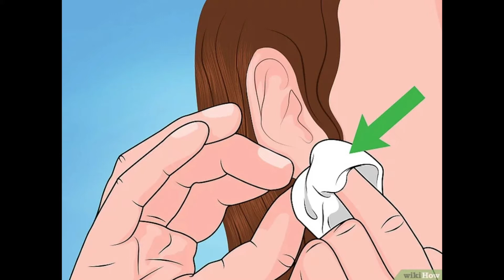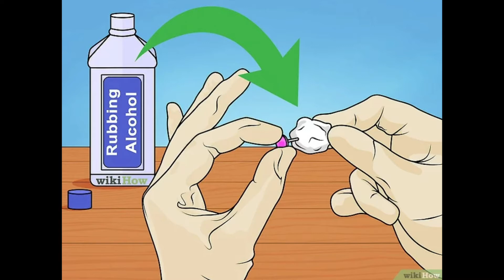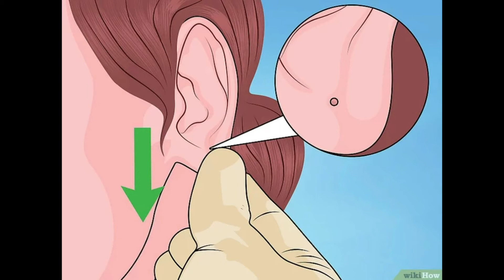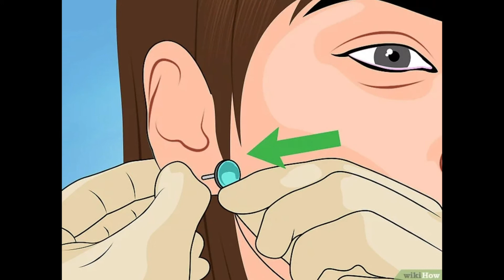Cách để Thông lại lỗ khuyên tai bị bít | WikiHow Tiếng Việt | Vietnamese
Đeo hoa tai là một mẹo hay để tạo nên điểm nhấn hoặc thay đổi diện mạo cho gương mặt, nhưng nếu bạn không đeo hoa tai thường xuyên thì các lỗ xỏ khuyên có thể bắt đầu bít lại. Một số trường hợp cần đến sự hỗ trợ của chuyên viên, nhưng bạn cũng có thể tự xỏ tại nhà bằng cách sát trùng xung quanh, thao tác chậm rãi và cẩn thận để tránh đau và nhiễm trùng. Với sự chuẩn bị chu đáo và kiên nhẫn, bạn sẽ thành công và lại đeo được hoa tai.